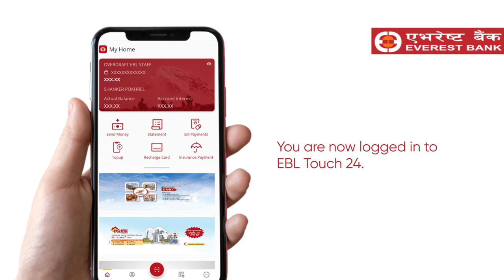EBL Touch 24 for Existing User - Everest Bank's Mobile Banking App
Existing User Guide is applicable to those customers who have installed and used EBL Touch 24 atleast once.

EBL Touch 24 is a Mobile Banking Application, developed to improve the experience of our customers. With the advancement of technologies, we are enhancing our banking system to serve our customers better.

Some major highlights of this update are :
·         SELF-REGISTRATION (from your phone)
·         FUND TRANSFER TO OTHER BANKS (to 50+ Banks/FIs)
·         ONLINE TICKETS (flight, bus, Movies, Events)
·         BILL PAYMENTS & TOPUP  (Electricity, TV, internet, Mobile and more )
·         QR Payments  (at over 1 million outlets)
·         Biometric ENABLED (fingerprint/face recognition)
·         LOGIN WITH YOUR MOBILE NUMBER (no need to remember customer ID)
·         HIGH LEVEL OF SECURITY FEATURES (to stop mis-utilization of app.)